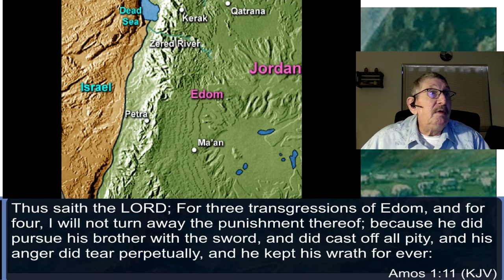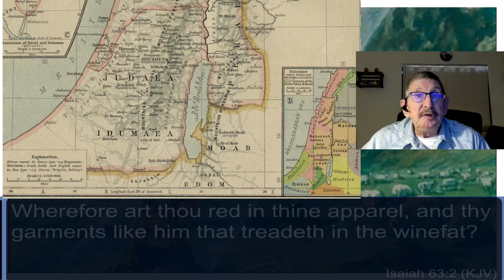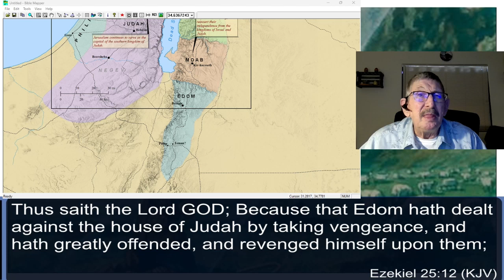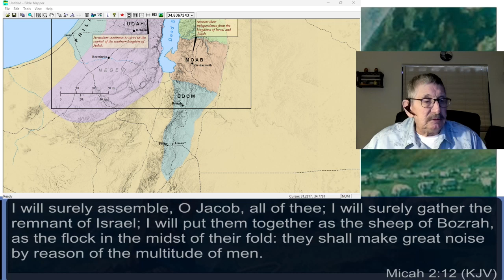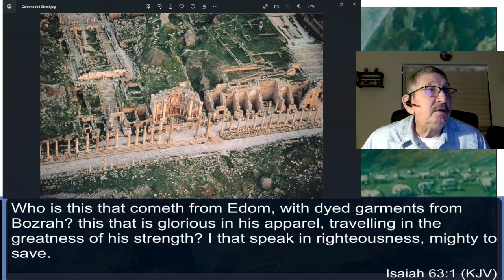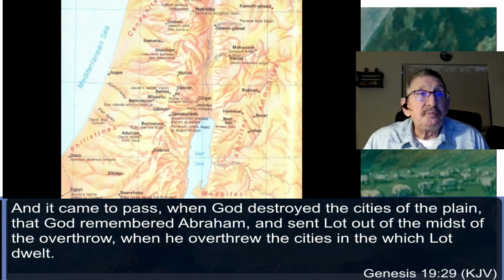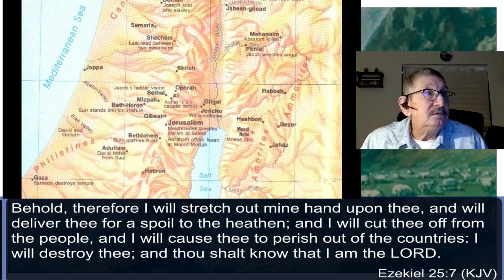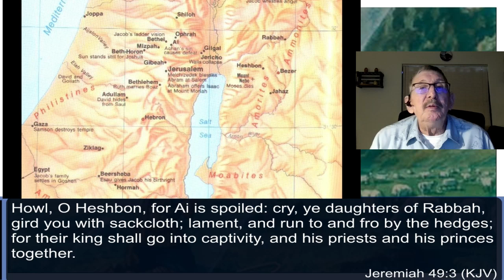Part 3 Amos 1:11-15 Judgment on Edom & Ammon Wednesday 23 October 2024